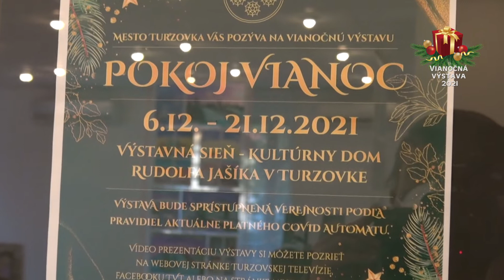VIANOČNÁ VÝSTAVA 2021